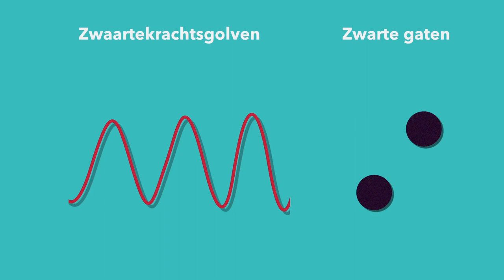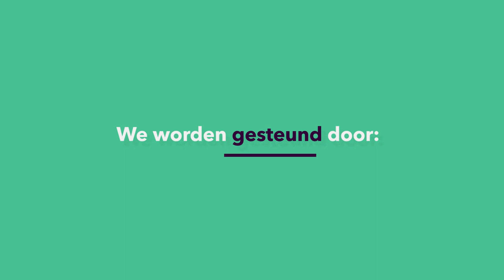DEELTJES: Wat hoorden we voor het eerst knetterhard uit het heelal op 14 september 2015?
Weet jij nog wat er gebeurde op 14 september 2015? Stan Bentvelsen (UvA en Nikhef) herinnert zich die dag heel goed, want op die dag hoorde hij een wel heel bijzonder - nog nooit eerder gehoord! - signaal uit het heelal. Mocht je denken dat dat niks met jou gedaan heeft, dan heb je het mis: als een soort drilpudding ben jij die dag in- en uit elkaar geduwd. De oorzaak? Zwaartekrachtgolven. En geloof ons, je wilt weten hoe dat precies zit!
Deze week in Universiteit van Nederland:
prof. dr. Stan Bentvelsen
Universiteit van Amsterdam en Nikhef
Meer weten?